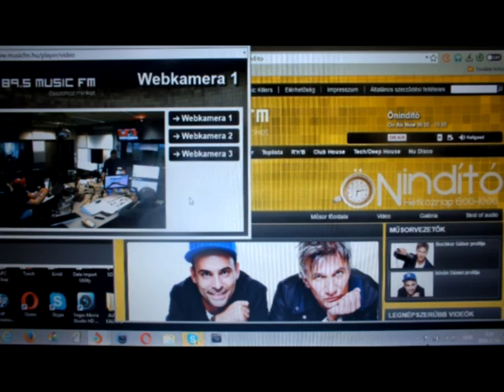PAP PETI JUNIOR - BOCHKOR GÁBOR - ISTVÁN DÁNIEL- 89,5 MUSIC FM RADIO - 2016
PAP PETI JUNIOR  AZ ÖNINDÍTÓ MŰSORBAN  BOCHKOR GÁBOR ÉS ISTVÁN DÁNIELLEL BESZÉLGET A 89,5 MUSIC FM RADIOBAN - 2016